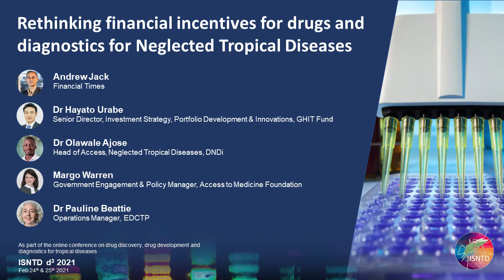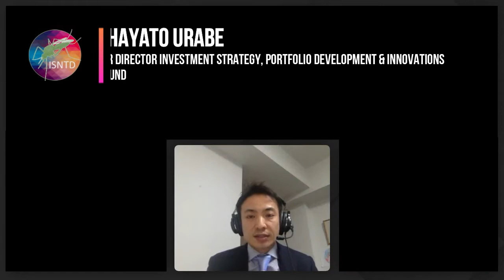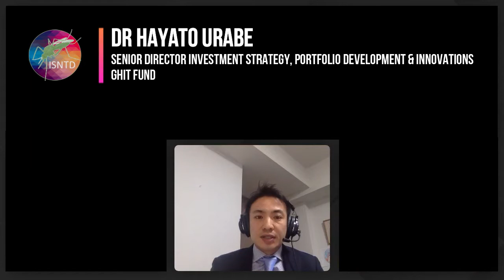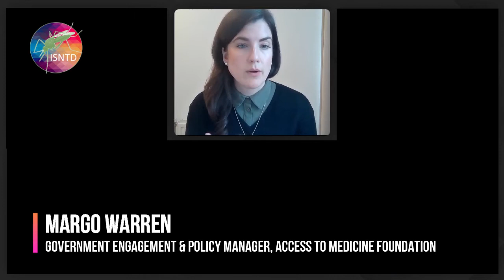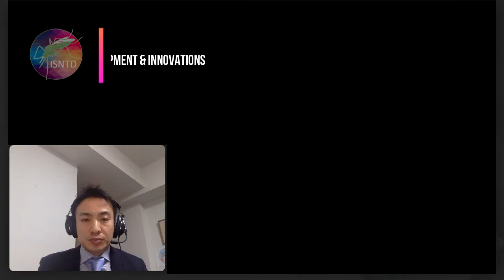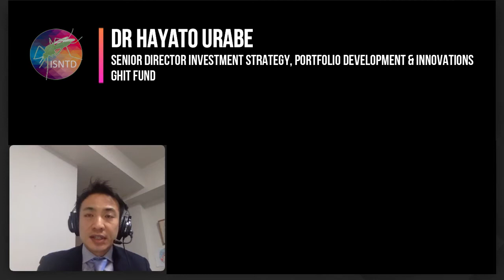Rethinking financial incentives for treatments and diagnostics for tropical diseases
Panel at ISNTD d³ 2021 (online), discussing financial incentives to boost R&D, access, procurement and more to tackle tropical diseases: "Rethinking financial incentives for drugs and diagnostics for Neglected Tropical Diseases".

Panellists are:
- Andrew Jack (Financial Times), panel chair
- Dr Hayato Urabe (Senior Director, Investment Strategy, Portfolio Development & Innovations, GHIT Fund)
- Dr Olawale Ajose (Head of Access, Neglected Tropical Diseases, DNDi)
- Margo Warren (Government Engagement & Policy Manager, Access to Medicine Foundation)
- Dr Pauline Beattie (Operations Manager, EDCTP)

Recorded at ISNTD d³ 2021 (online), the annual conference on drug discovery, development and diagnostics for tropical diseases organised by the International Society for Neglected Tropical Diseases.